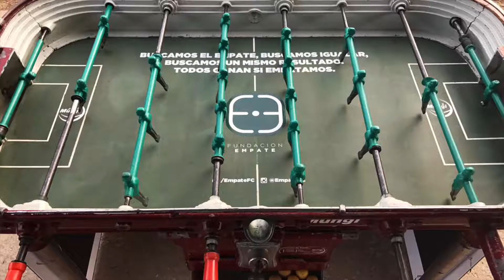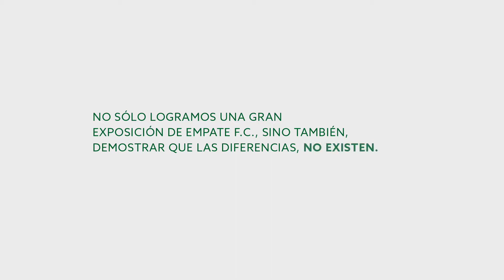Metegol de la Igualdad - Boina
FePI Rosario 2017
Premio: PLATA
Categoría: Relaciones Públicas
Sub-Categoría: Relacion con los consumidores Acciones para construccion o cambio de imagen formacion de opinion y presencia en los medios  de productos y/o servicios.
Producto / Servicio: Escuelita de Fútbol para niños con sindrome de down.
Anunciante: Empate FC.

Ficha Técnica:
Agencia: Boina